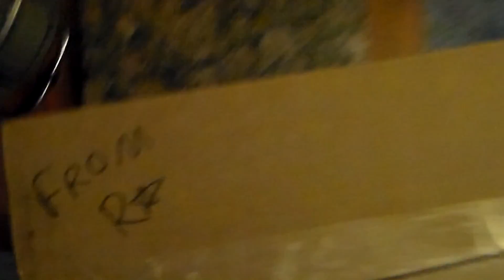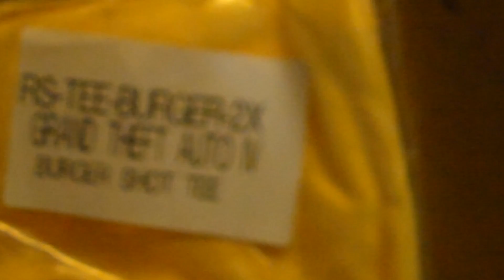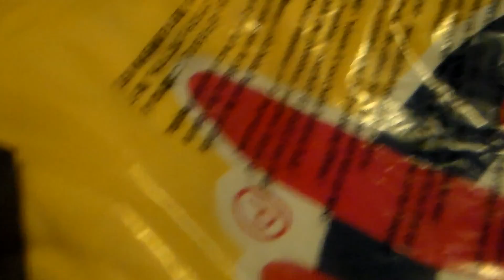Rockstar Games Warehouse Black Friday Sale Unboxing GTA stuff (1080p)